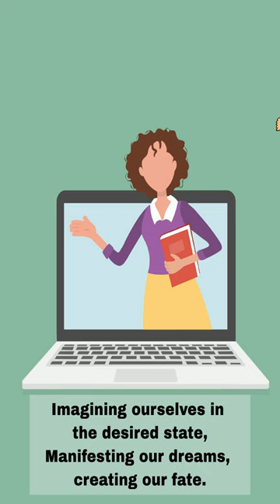How To Step Into The Picture - Neville Goddard's Technique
Embark on an imaginative journey with Neville Goddard as he reveals the power of "Stepping Into The Picture" to manifest your dreams. In this captivating exploration, learn how to enter the mental scene of your desired reality and live it in your mind. Neville's wisdom guides you to align with the end result, tapping into the transformative power of visualization. Discover the secrets to manifesting your ideal life, bringing your dreams to life with vivid clarity. Join the movement of transforming your reality from within and witness the incredible shifts that occur when you step into the picture. Dive deep into Neville Goddard's teachings and unlock the power of your imagination to manifest a life beyond your wildest dreams. Get ready to embrace the magic of manifestation and create your own reality!

I have added a playlist of some of my works... I would be honored if you check them out:

Below are some links to books that got me started on this Youtube journey...

Becoming Super Natural

Rhonda Byrne Books

The Magic

Matt Par: Tube Mastery was one of the products that got me going...

All information on this Youtube Channel are for educational, informational, and entertainment purposes only. The information contained in my videos are based on my opinions, and are not intended to give any medical advice. I am not a medical doctor, or a licensed professional. Any use of any information contained in my videos are done so at your own discretion, (at your own risk). You are solely responsible for any choices you choose to act upon. The content provided is not for anyone under 18 years of age.